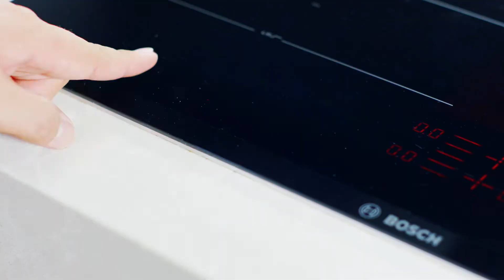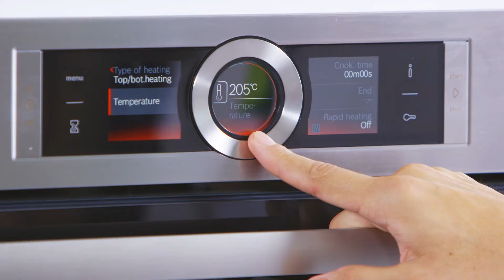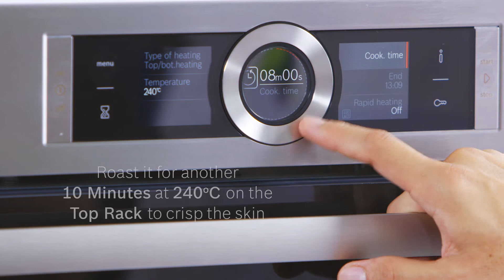Chinese Style Roasted Pork Belly Recipe - Cooking with Bosch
Golden-brown, crispy crackling skin on juicy, tender pork belly - this savoury Chinese classic is a must-try for your next kitchen adventure!

Ingredients:
Pork Belly
3kg Pork Belly - Chilled, Washed and Dried
180g - 200g Coarse Salt
100g Garlic - Chopped
6 Pieces Preserved Red Beancurd (Sauce)
1 Tablespoon Five Spice Powder
1 Teaspoon Brown Sugar
2 Tablespoons White Sesame Oil
50ml Chinese White Vinegar

Mandarin Orange Sauce
6 Mandarin Oranges
2 Tablespoons Honey
1 Tablespoon Sherry/ Red Wine Vinegar
2 Thin Sliced Old Ginger

Get your evergreen dose of lifestyle inspiration (recipes, articles and tips)